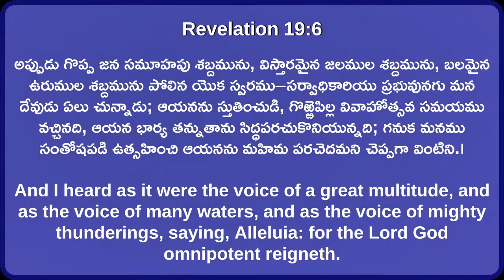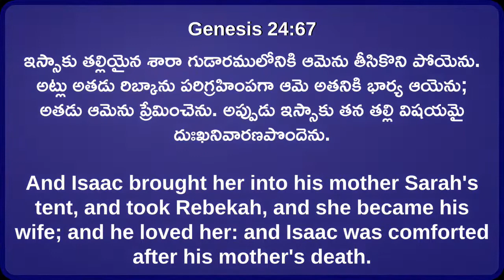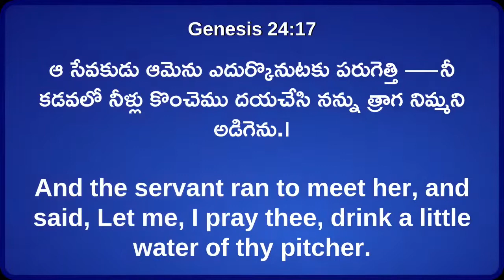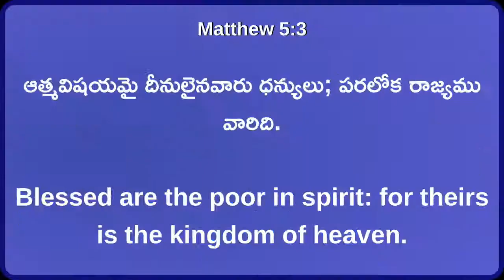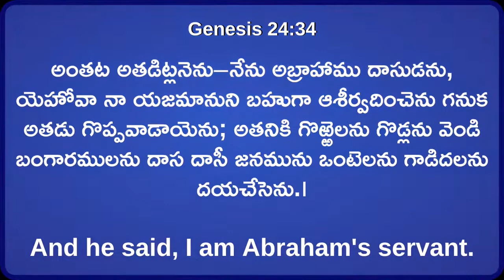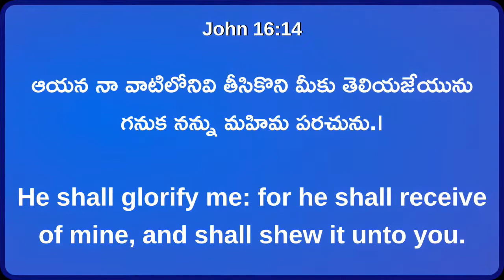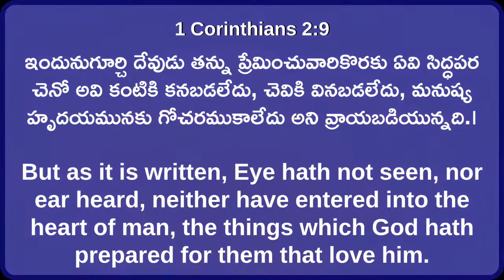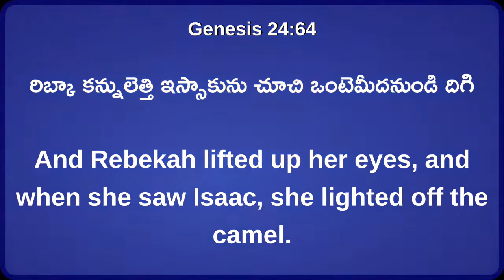Table Message 2nd Service || 18 Oct 2020 || Bro. Emmanuel Jayaraj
Beersheba Prayer House, Vijayawada